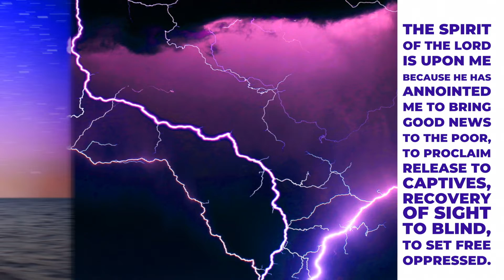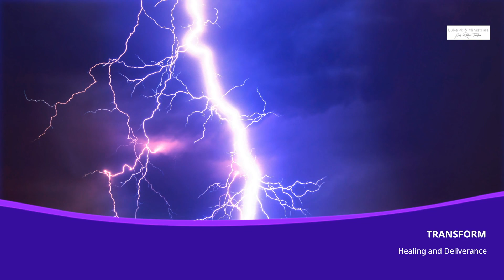GAPs in the Church - Spiritual Warfare